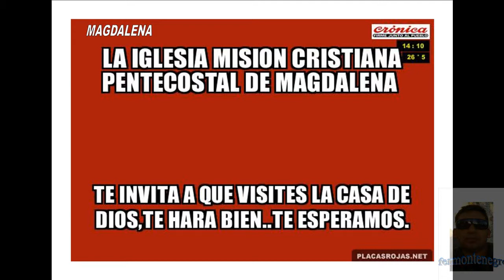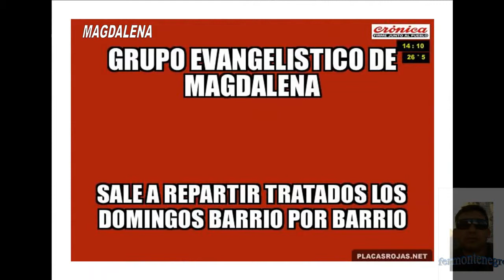como hacer placas rojas de CRONICA TV, bien divertidas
si desean aprender aganmelo saber ...